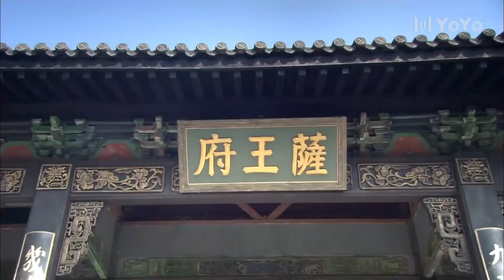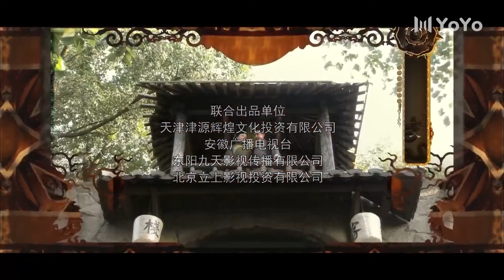2024热播动作片 《无影英雄》 18 | 武功高强的两个师徒捣毁日本人盗取国宝的阴谋的惊险故事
导演：游达志、李宏宇
主演：元彪、陈键锋、陶昕然、夏花
《无影英雄》讲述了民国初年，天津安平镖局大掌柜、“十二金钱镖”俞剑平保护蔡锷将军逃离北京，间接导致总统府侍卫长柳兆鸿一家家破人亡，柳兆鸿之子柳寒云为报父仇，化名杨华打入镖局，意图学会俞剑平的金钱镖绝技后将镖局摧毁，却在走镖途中逐渐改变了对俞剑平的看法，更和俞剑平之女俞妍青及末代格格黄芊惠产生情感纠葛，而安平镖局也卷入意图盗取国宝的日本人西园寺彬的阴谋中。杨华经历了众多考验、终于击败了俞剑平大徒弟程岳、俞剑平亲侄俞承恩，成为新任大掌柜，却在此时转换立场，放下私人恩怨，和俞剑平一起为保护国宝而战斗，并在俞剑平过世后继承了镖局。然而此时时代更替，古老镖局已经无法适应，杨华痛定思痛锐意改革，终于成功转型，将镖局转为新式的货运业，将十二金钱镖的精神继续传承下去.